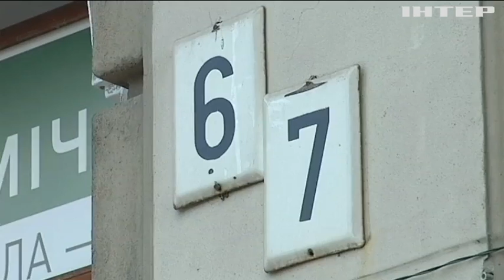"Самопомич" Львова не может рассчитаться за аренду офиса